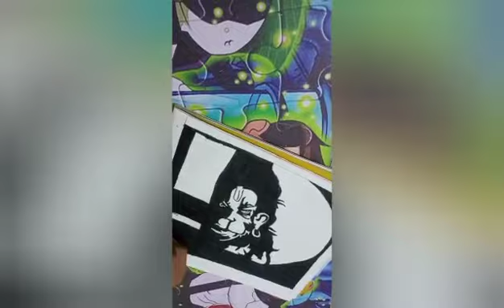Students Activity | Arnav Singh | Class 5th